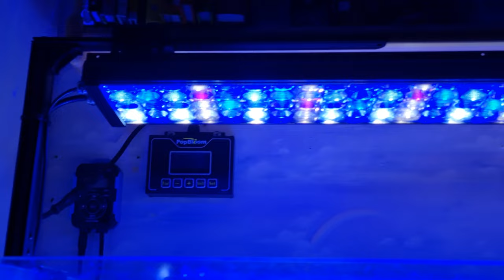Coldwater Aquarium - Colorful late May update with New Popbloom Reeflight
Long time no see everyone. Sorry its been a long while since last made a video. Been having some issues with tank after did a 80% water change while cleaning tank and forgot to check salt level before refilling and when stored the aquarium stuff. It ended up resulting to killing some of my macroalgea + causing hair algea to grow a bit everywhere, but now all seems to be stabilized and getting better.

Currently what I have done is upgrading my current light to Popbloom T75 Reef light to get more powerful light into my tank. Results of this is I am now getting natural growth of surface algea from the sea + my older macroalgea is getting more stronger and better colors + faster growth.

I am also soon reaching 50 subs and really grateful for you all watching. Hopefully 1 day I reach 100 and maybe I can start talking a bit in my videos than just music, might get a gopro also.